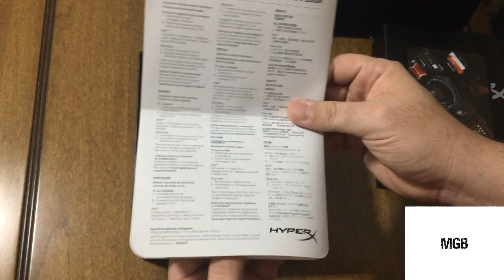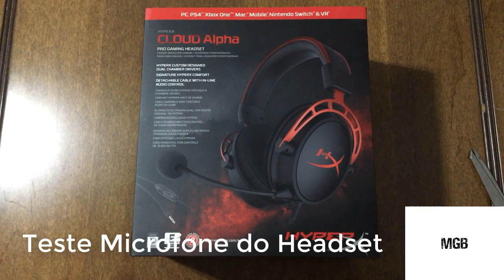Unboxing: HyperX Cloud Alpha + Teste de microfone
Fone Hyperx Cloud Alpha comprado na loja Kabum via Mercado Livre